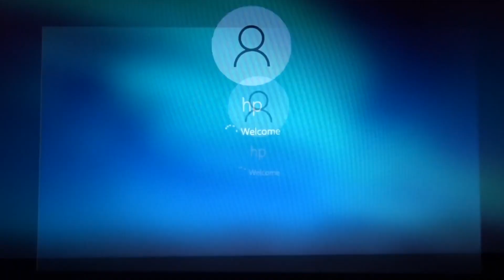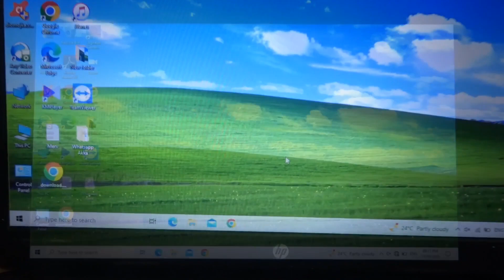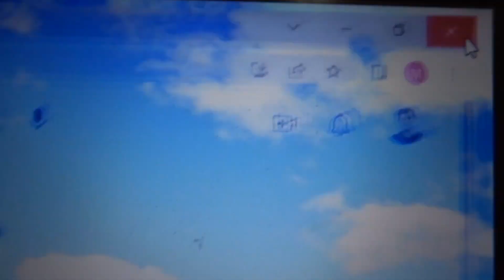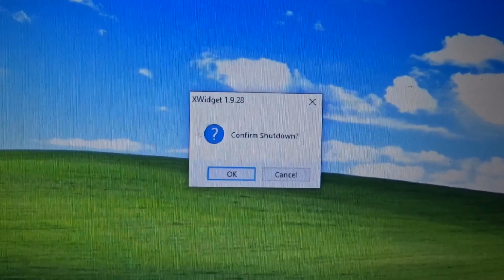Sub Check - Day 55 (295 Subscribers)